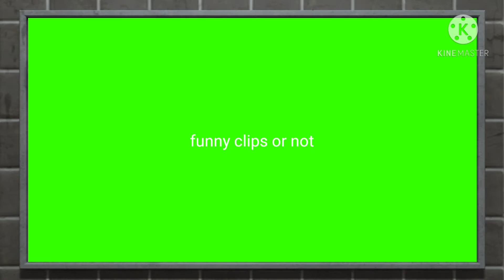game play world box sim part 1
I would like to promote my friends ty its in my subscription box go check it out